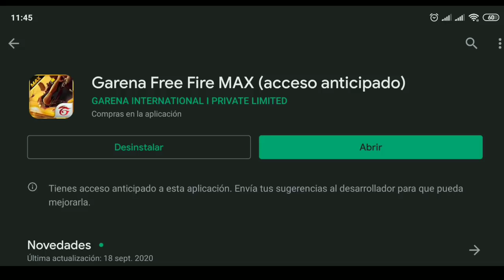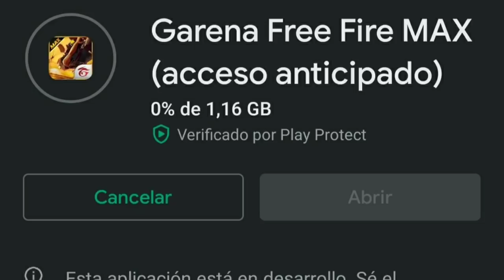FREE FIRE MAX 4.0 GRAFICOS HD 4K TODO LO QUE TIENES QUE SABER NUEVAS ANIMACIONES MUY EPICAS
¡Etiquetas!